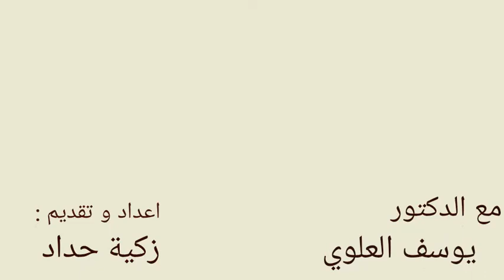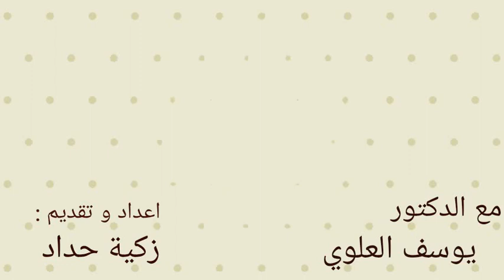رجال و مواقف مع الدكتور يوسف العلوي... زينب النفزاوية